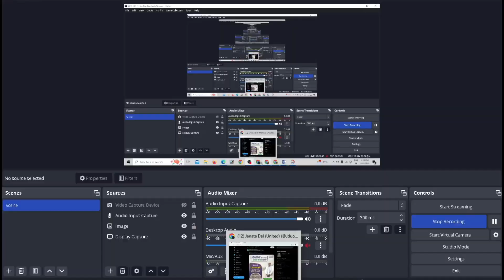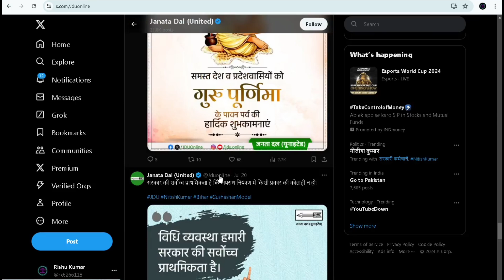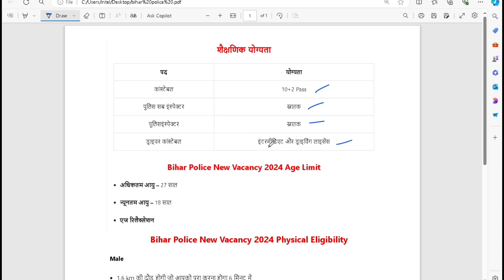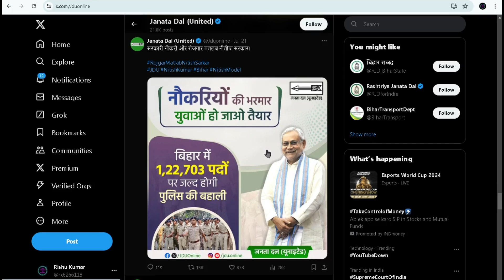Bihar Police New Vacancy 2024 122703 Post Notification Out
Your Quarries👇👇👇
bihar police new vacancy 2024 update
bihar police bharti 2024 update
bihar police news
bihar police bharti new update
bihar police new vacancy update
bihar police new vacancy 2024 age limit
bihar police new vacancy 2024 me kab aayega
bihar police constable new vacancy